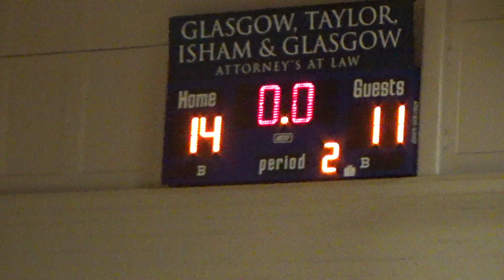Blazers game 5 vs Pelicans - 2-8-19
The Blazers (guests) faced off against the first-place and undefeated Pelicans.  Through three quarters the boys stuck close behind and then in the fourth quarter they turned it up a notch.  Some clutch free throw shooting helped the Blazers scrape by and give the Pelicans their first loss of the season.  Great job team!
(Music copying of NF; Song: Green Lights)